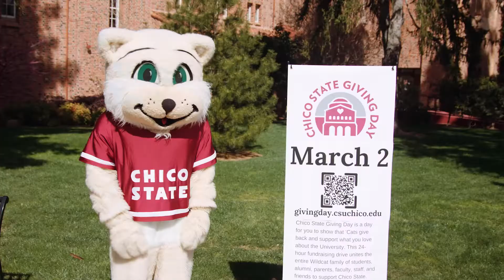Giving Day 2022 Thank You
Thank you for making Giving Day 2022 a huge success!